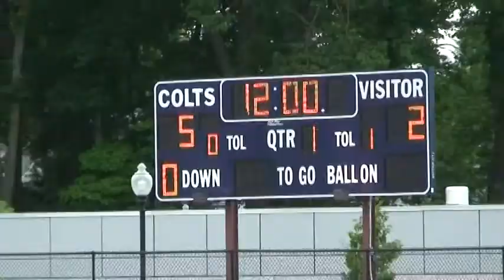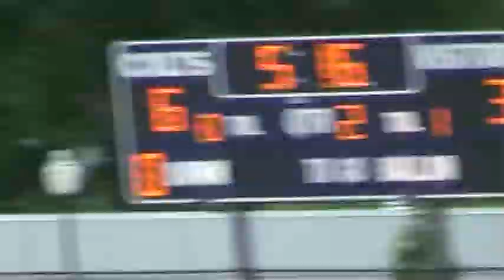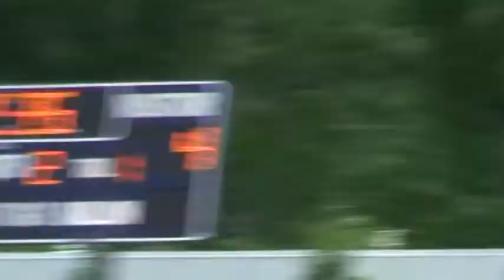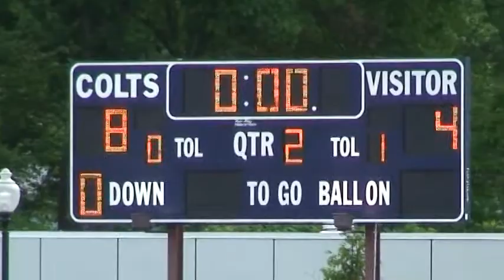LANCER LAX '13 W. Mass Championship 1st Half